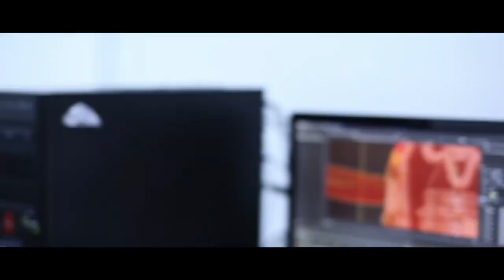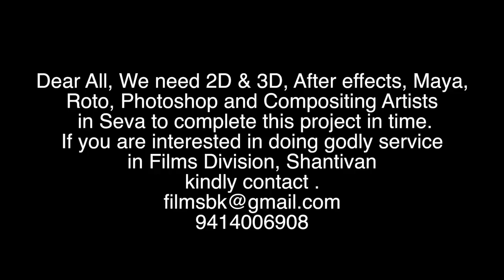GOD OF GODS MOVIE MAKING - BRAHMA KUMARIS